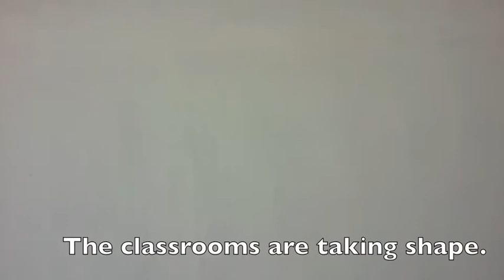NAS Site December 2013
A quick video update of the progress with our school. You can see that in the classrooms we're at the final paint testing stage as the construction is very close to completion.
Special features like the Sprial staircase in the lobby are well underway.
We remain very much ahead of schedule for our opening in September 2014 and we're very grateful for all the lovely comments from families so far.